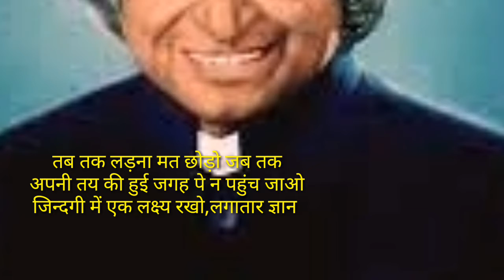Dr.A.P.J Abdul Kalam quotes | Motivational Video |Mixed Flavour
Motivational and Powerful Quotes by the most inspirational personality A.P.J.Abdul Kalam.

Abdul Kalam Quotes, success, Motivation.